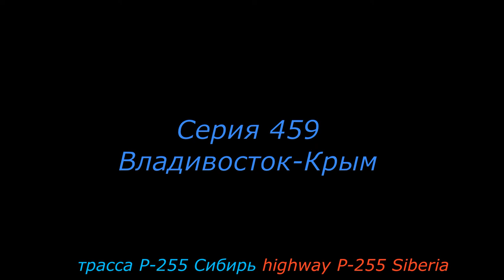Нижнеудинск Р 255 Сибирь Серия 459 Владивосток Крым